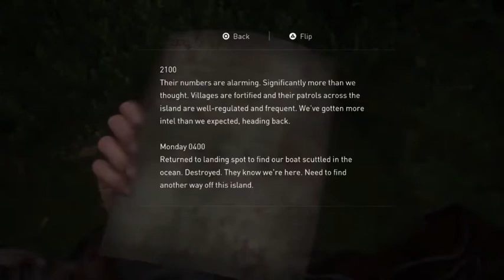The Last Of Us: Part 2 - Part 22/26 (2020) (PS4)